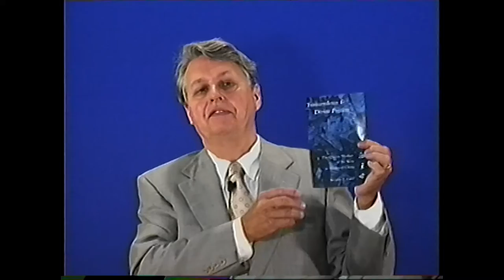Differential Consciousness - Myth 4 of 12 (July 22, 2000)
In this presentation Roger Weir discusses how time is the first dimension instead of the fourth, the Book of Kells, the tau neutrino, the mythic horizon, and the Tibetan language.

This is the thirtieth presentation in a weekly, two year-long series presented by Roger Weir. Weir delivered this presentation series from 2000 through 2001.